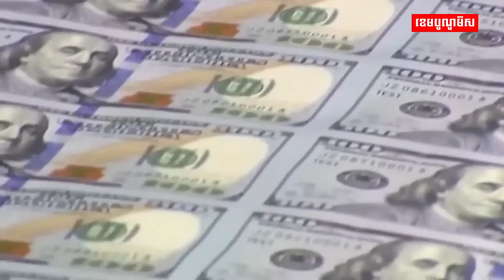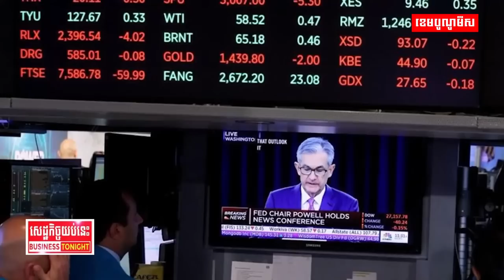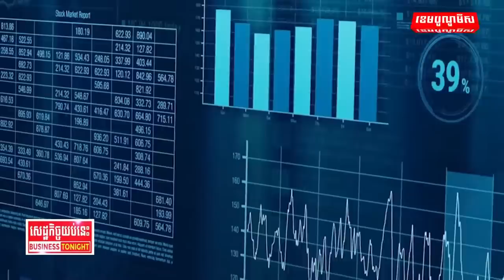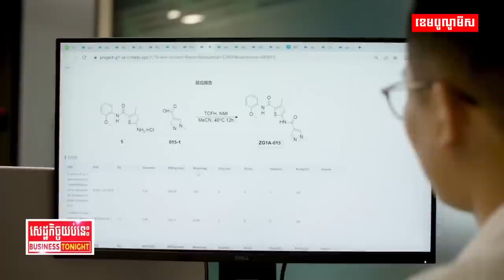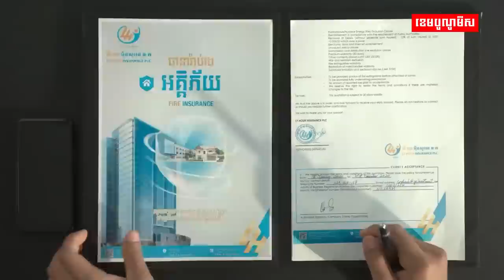ផ្សាយផ្ទាល់/សេដ្ឋកិច្ចយប់នេះ (២៧/កក្កដា/២០២៣)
១/ តើលោក ថាក់ស៊ីន ស៊ីណាវ៉ាត្រា អតីតនាយករដ្ឋមន្ត្រីថៃ ពិតជាហ៊ានវិលត្រឡប់ចូលមាតុប្រទេសវិញនៅថ្ងៃទី១០ ខែ សីហា មែនដែរឬយ៉ាងណា?
២/ ដូចការគ្រោងទុកទីបំផុតធនាគារកណ្ដាលអាមេរិកបានដំឡើងអត្រាប្រាក់ ០,២៥% បន្ថែមទៀត និង ថាដំឡើងថែមទៀតនៅខែកញ្ញា
៣/ អាមេរិកថា ទ្វារនៅតែបើកចំហរសម្រាប់នូវែលសេឡង់  ប្រសិនបើចង់ចូលរួមកិច្ចព្រមព្រៀងសន្តិសុខរបស់សម្ព័ន្ធមិត្ត AUKUS
៤/ ចំណូលក្នុងវិស័យល្បែងពាណិជ្ជកម្មនៅមានកម្រិតទាប ទោះបីភ្ញៀវទេសចរអន្តរជាតិចូលមកកម្ពុជាមានកំណើនក៏ដោយ
៥/ ក្រុមអ្នកជំនាញថា ស្ថានភាពវិស័យកាត់ដេរកម្ពុជានៅតែមានស្ថិរភាព ប៉ុន្តែអ្នកជំនាញព្រួយបារម្ភខ្លាំងខ្លាចការកាត់ផ្ដាច់ប្រព័ន្ធអនុគ្រោះពន្ធ GSP និង EBAទាំងស្រុង!